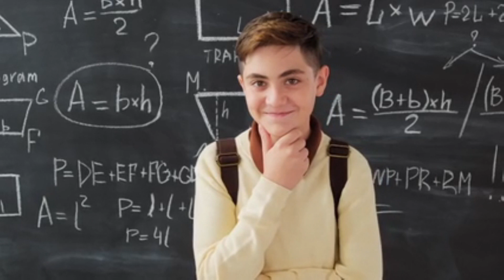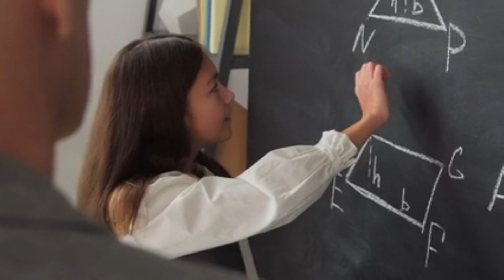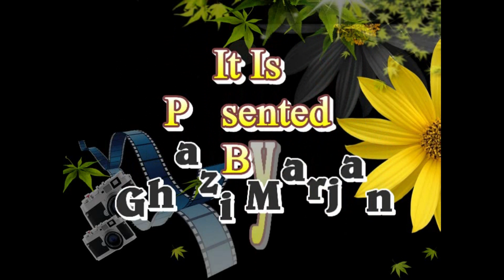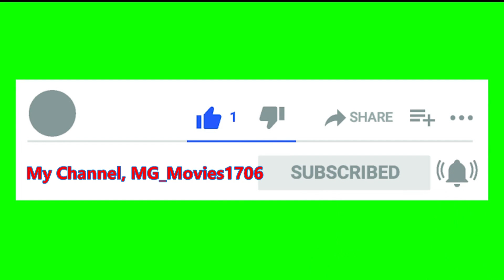Welcome to Back School